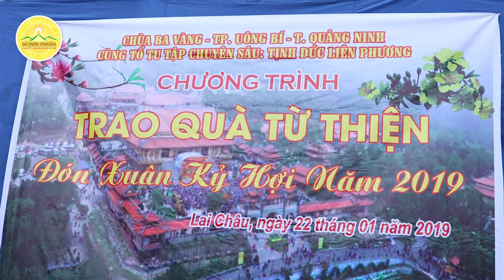A Charity Trip To The Northwest Of Vietnam | Ba Vang Pagoda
Thay Thich Truc Thai Minh along with Monks of Ba Vang Pagoda had a journey to Lai Chau - a faraway land to give charity presents to unlucky people. The genuine purpose of this journey is to create good conditions for people of ethnic minorities to approach the Buddha Dharma so that they will have a better life in the future.